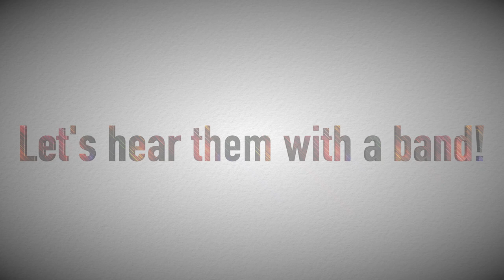DI comparison Upright Bass - Direct Box: Radial Pro DI vs. Radial Stage Bug SB-2 - Want 2 Check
DI comparison Upright Bass - Passive Direct Box: Radial Pro DI vs. Radial Stage Bug SB-2 - Want 2 Check
Want 2 Check Review - Short & Sweet Demos
In this video, we compare two affordable passive direct boxes made by Radial: the Pro DI and the Stage Bug SB-2. We try to answer this question: Is the Pro Di worth the extra 20$ it costs?
To do that, we've recorded bass lines with my Upright Bass plugged directly into each DI, using my Fishman Full CIrcle pick-up. We also added a little bonus where you can hear a blend of each DI with an affordable condenser microphone, the Audio Technica AT2020.

The rest is up to you, have a listen and tell us which DI you prefer in the comments below!

We've also made the same comparison video on the electric bass, you can watch it here: